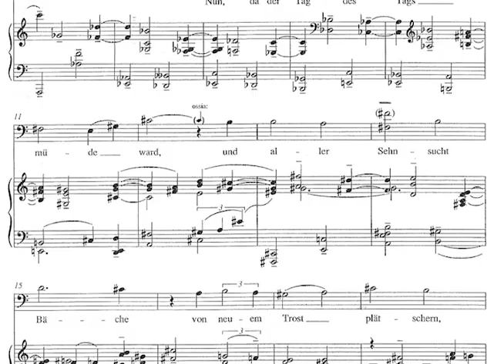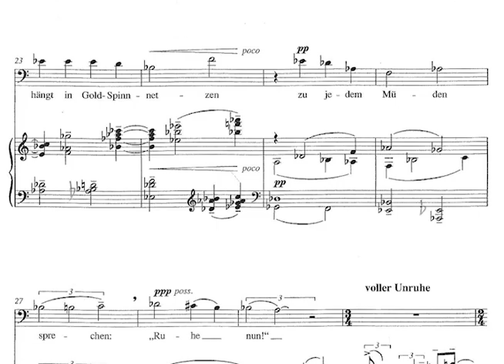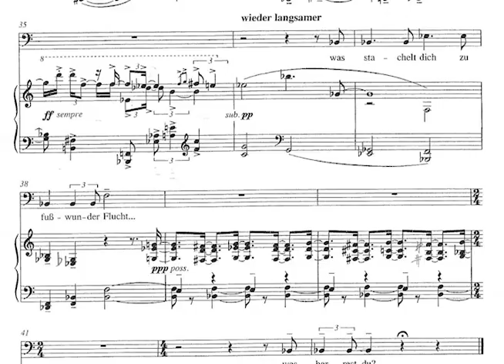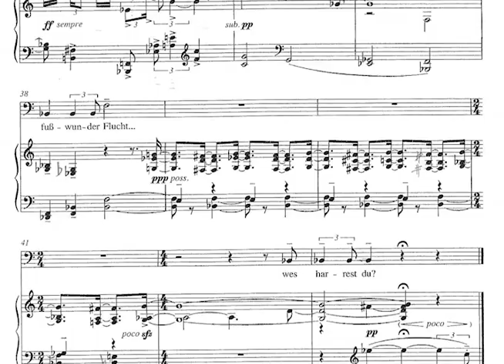1. Der Einsamste / Wolfgang Rihm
Wolfgang Rihm: "Sechs Gedichte von Friedrich Nietzsche" (2001)
ウォルフガング・リーム作曲『ニーチェの詩による６つの歌曲』より…

【演奏】
Baritone: 加耒徹 Toru Kaku
Piano: 圓谷俊貴 Toshiki Tsuburaya

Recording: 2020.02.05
佐藤 弘一 Hirokazu Sato